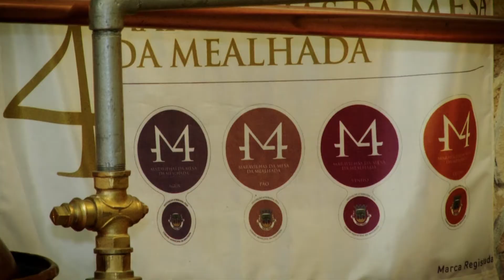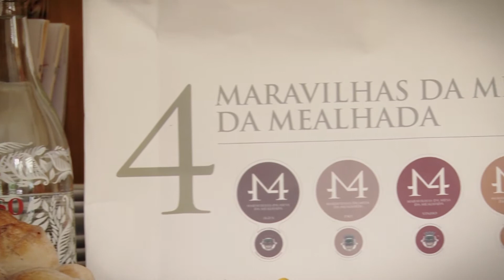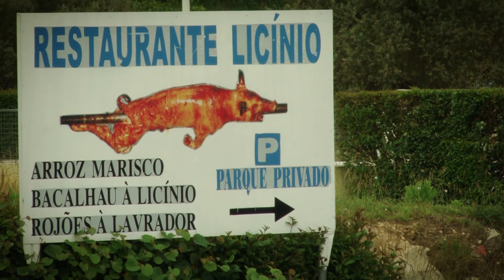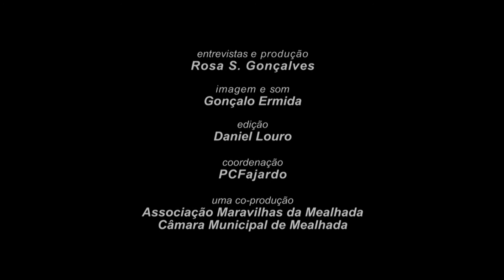5ª Gala 4 Maravilhas da Mesa da Mealhada (Aderentes #5)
Vídeo de apresentação dos espaços aderentes às 4 Maravilhas da Mesa da Mealhada.

Uma co-produção da Associação Maravilhas da Mealhada em parceria com a Câmara Municipal de Mealhada.

Produção executada por BairradaTV.
(2013, Portugal)